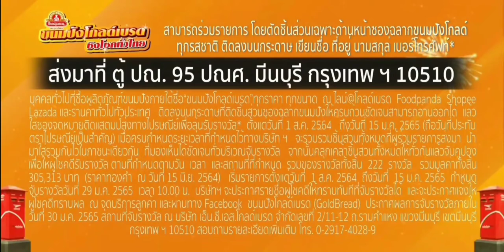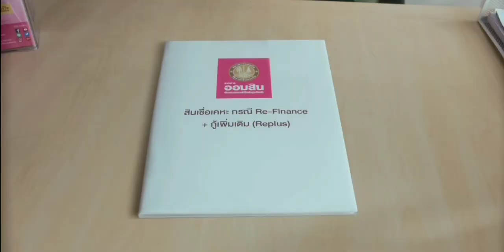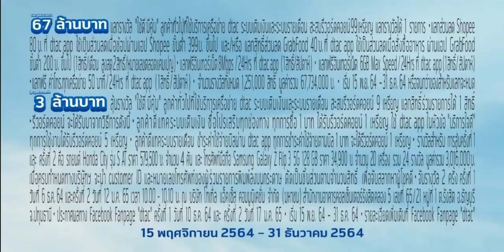โฆษณาไทย 2564 - 180 HD